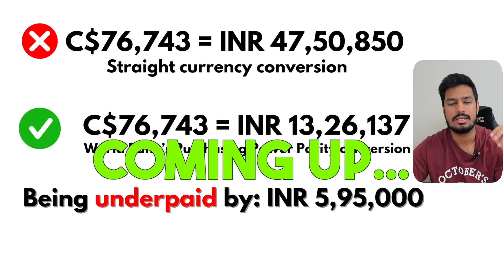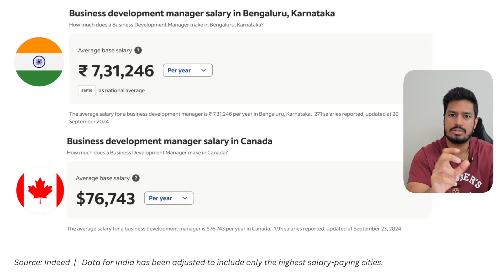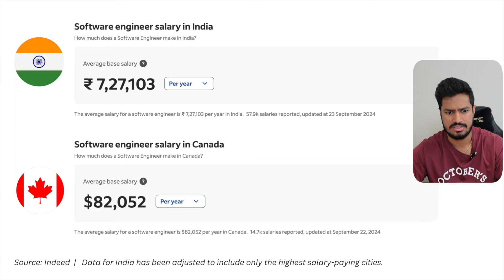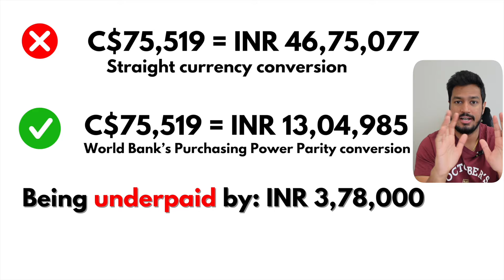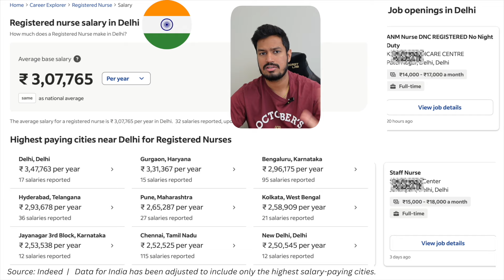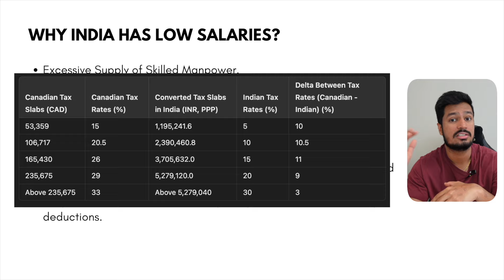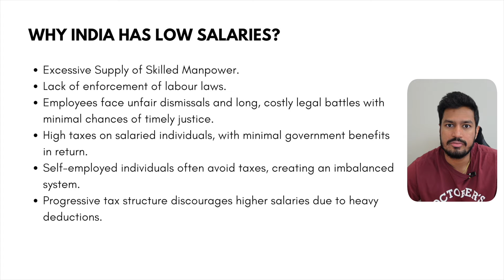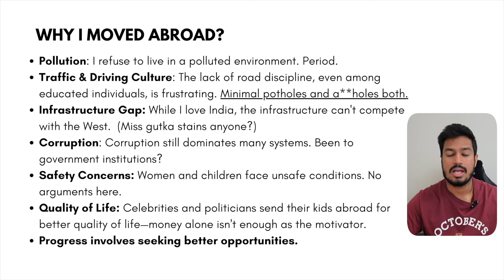Why I Left India? And Why ALL Highly Skilled People Should Leave India?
In this video, I dive deep into a salary comparison between India and Canada, taking purchasing power parity (PPP) into account. Despite adjusting for PPP, many professionals in India are still underpaid compared to their counterparts in countries like Canada. I explore why the Indian working class should seriously consider moving abroad, highlighting the potential benefits of working in developed economies.

Throughout the video, I discuss key reasons why Indians living abroad often make significantly more money and enjoy a higher quality of life. Whether you're in the tech industry, finance, or any other field, this comparison will help you understand the true value of your salary and the potential financial advantages of working overseas.

Accuracy Clause: Please be aware that some information presented on this channel may become outdated, incorrect, or may have been inaccurately stated at the time of publication. I make no guarantees regarding the accuracy, completeness, or current relevance of any information provided. Viewers are encouraged to independently verify any information before relying on it.